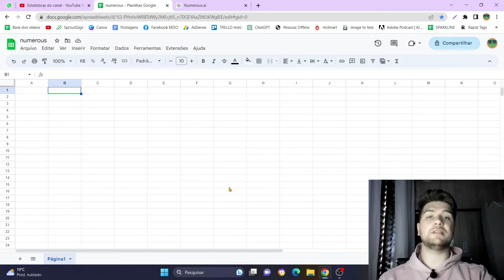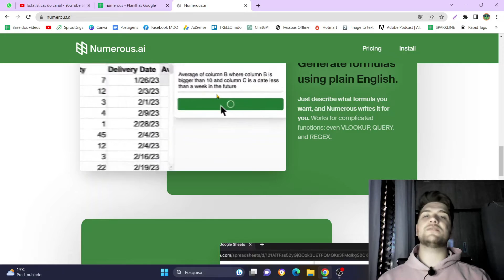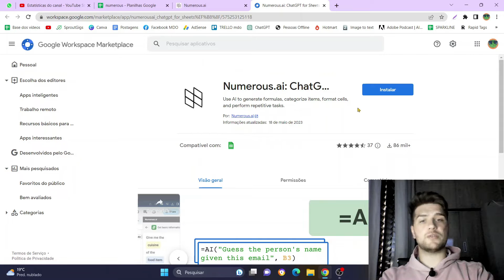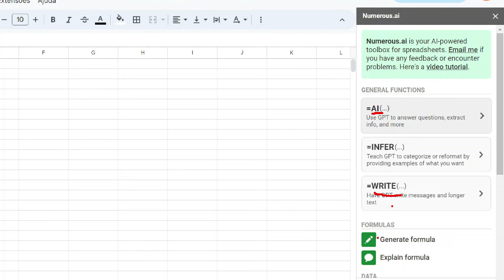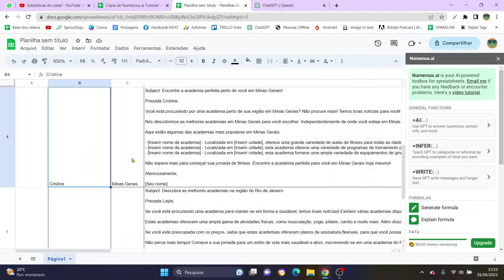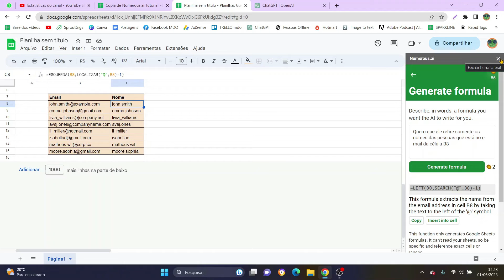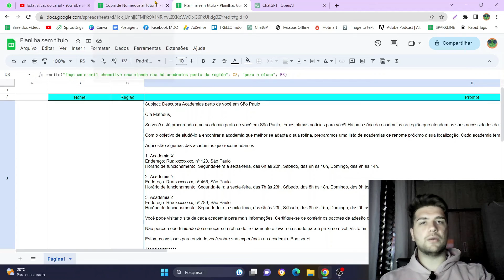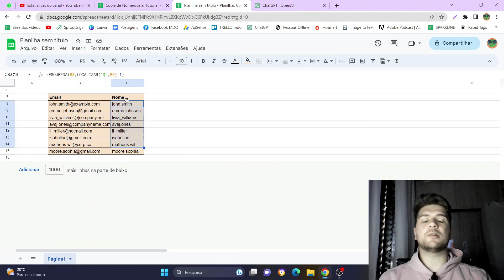Como usar Inteligência Artificial no Google Planilhas e no Excel - NUMEROUS.AI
Aprenda a como usar inteligência artificial nas planilhas com Numerous.ai.
Serve para excel e para google sheets.

Capítulos:

00:00 Introdução da Aula
02:37 Instalando e apresentando o Numerous.ai
06:18 Função WRITE (vinculo ChatGPT)
09:04 Gerando fórmulas com IA
10:56 Vale a pena IA para planilhas?